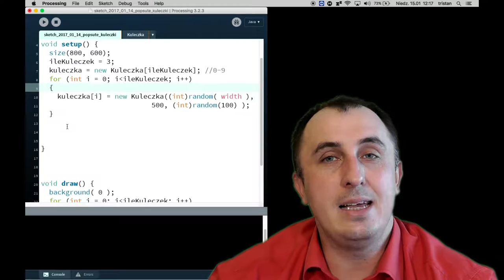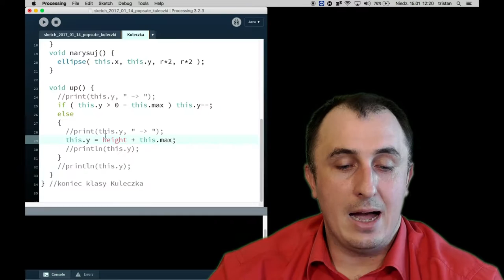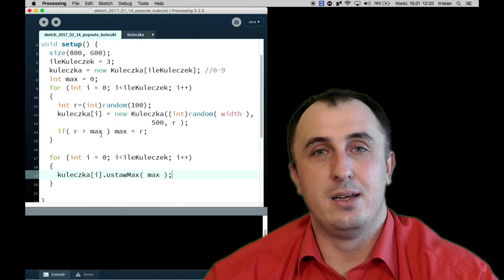Processing: Wkraczamy w progamowanie obiektowe (2 – suplement 2)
Omawiam problem z brakiem synchronizacji kuleczek oraz opóźnieniami przepływu